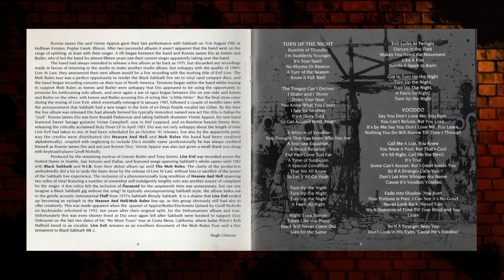Black Sabbath - Falling Off The Edge Of The World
CD Mob Rules (1996) Gimcastle Ltd. / Castle Communications PCL
(Original release 1981 - Gimcastle Ltd.)

 Vinnie Appice - Drums
Geezer Butler - Bass
Ronnie James Dio - Vocals
Tony Iommi - Guitar

All keyboards - Geoff Nicholls